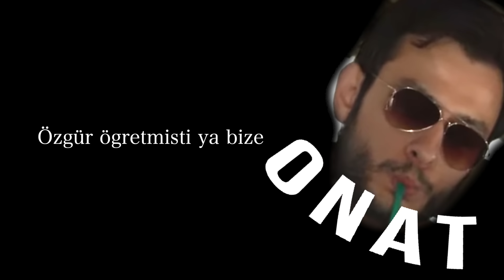Yaş Farkı - Toksik İlişkiler (S2. B.24)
Herkese selamm! Bugün ilişkide yaş farkını konuşuyoruz. Bizce aşırı normal bir şey ama tabii ki sınırları var! Sizin hiç sizden küçük ya da büyük bir ilişkiniz oldu mu? Sizce sağlıklı mı? Yaşadıklarınızı ve düşüncelerinizi bizimle paylaşınnn çok merak ediyoruz! Sizi seviyoruz, iyi seyirler♡

Dobi Prodüksiyon Ekip:
Aslı Sever Artun
Öykü Dörter
Çekim & Edit: Özgür Malkoç
Proje Koordinatörü: Özgür Malkoç
Yapım: Dobi Prodüksiyon
Bizleri buradan takip edebilirsiniz!

Hayatta tüm ilişkilerinizin toksik olma ihtimalini sorgulamaya hazırsanız burada her cuma Aslı ve Öykü'nün iç hesaplaşmasına davetlisiniz!